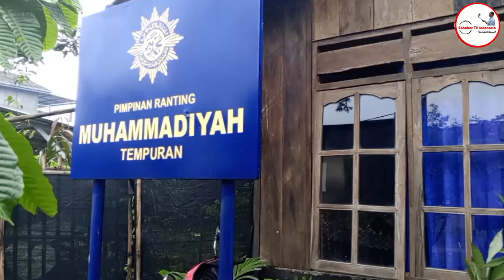BICARA TENTANG ORGANISASI BERSAMA BP UST. WAHYU SUSILO